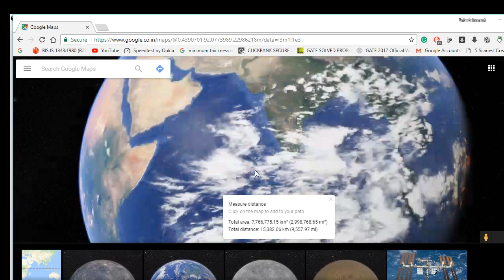Exact Australia Continent live measurement From Google Maps DISCOVERED,,,,,,.....